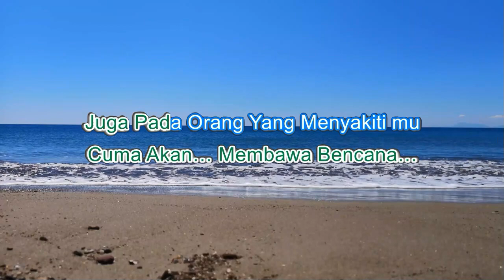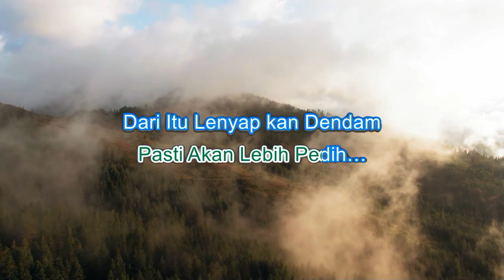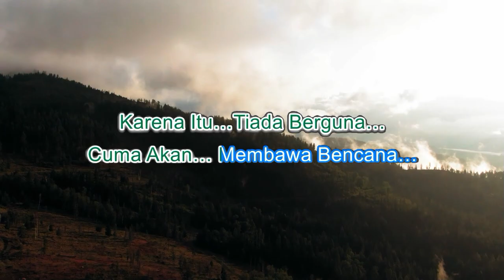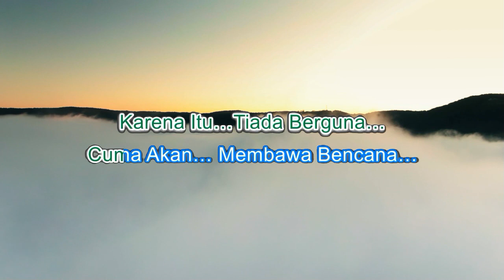Rhoma Irama Dendam Karaoke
Deskripsi:
"Dendam" merupakan salah satu karya dari Rhoma Irama, raja dangdut Indonesia. Lagu ini menghadirkan nuansa yang penuh dengan emosi dan kekuatan, dengan lirik yang mengekspresikan perasaan dendam. Rhoma Irama, dengan vokal yang penuh karakter, mampu menyampaikan intensitas emosi dalam lagu ini. Melodi dan irama yang khas dangdut turut menambah kekuatan dalam menyampaikan cerita tentang dendam.